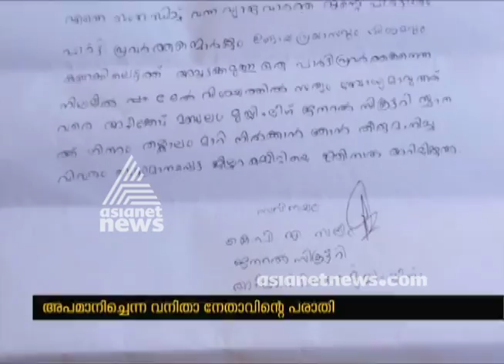Sexual harassment allegation : Action against Muslim league leader